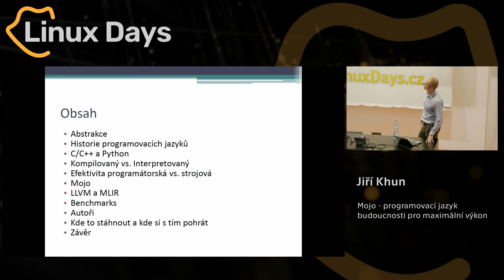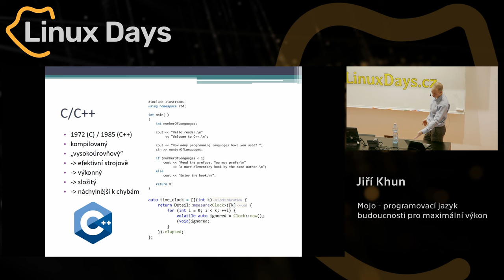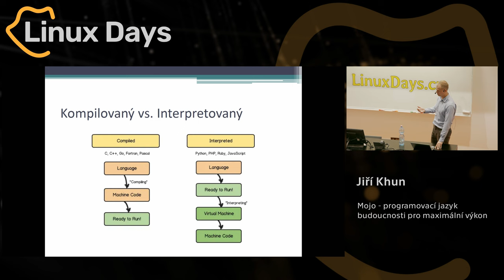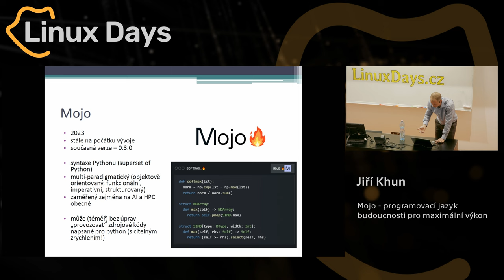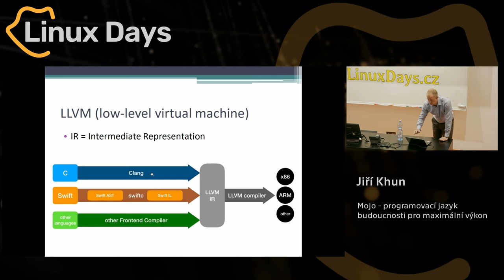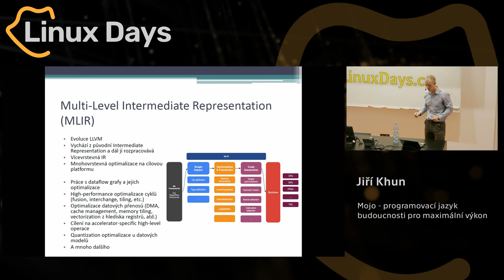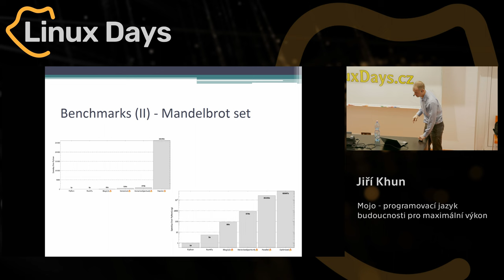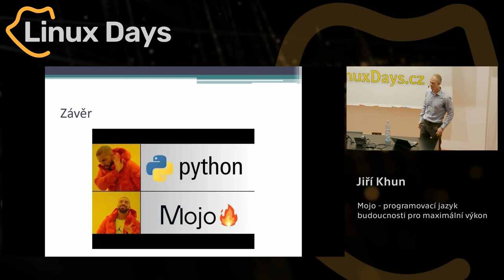Mojo - programovací jazyk budoucnosti pro maximální výkon (Jiří Khun)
Abstrakt:
Stručně si představíme programovací jazyk Mojo, který kombinuje jednoduchost Pythonu s výkonem C/C++. Tento jazyk je primárně určen pro AI a High-Performance Computing obecně. Dá se očekávat, že v budoucnu bude hrát významnou roli i jako univerzální platforma pro jednoduchý, rychlý vývoj výkonných aplikací.